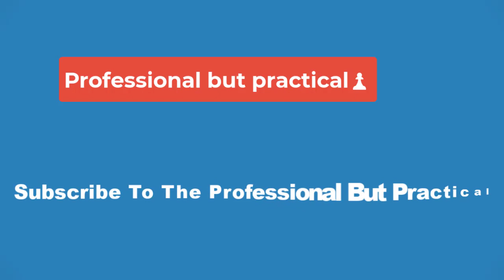🔴“Less Scope To It”: Game Of Thrones’ Samwell Tarly Actor Explains Not Watching House Of The Dragon🔴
Game of Thrones actor John Bradley explains why he has not watched House of the Dragon. Bradley, who played Samwell Tarly for all eight seasons of Game of Thrones, is not the only actor from the original series who has chosen not to watch the prequel. Others include Lena Headey, who played Cersei Lannister, and Emilia Clarke, who played Daenerys Targaryen, despite House of the Dragon revolving around the civil war fought between the Targaryen ancestors.

While discussing his new Netflix series 3 Body Problem with the New York Post, which Bradley worked on with Game of Thrones showrunners Daviod Benioff and D.B. Weiss, he clarifies why he has not yet watched House of the Dragon. In addition to his personal reasons for not tuning into the critically acclaimed prequel series, Bradley highlights a key difference between Game of Thrones and House of the Dragon. Read his explanation below:

I’ve still not watched it. ‘Game of Thrones’ feels like it ended a bit too recently for me to watch , but I’ve seen bits of it.

It feels like a bit of a different show, I have to say. ‘Game of Thrones’ had so many characters in it spanning all across the Seven Kingdoms. There was much more scope for all of humanity to exist there.

There were these very broken characters. There were vulnerable characters. There were characters that had a bit of comedy about them. There were strong characters, and wounded characters, and evil characters. And ‘House of the Dragon’ feels more focused on one particular area of the narrative, and one particular area of humanity. So, it just feels like there’s slightly less scope to it .

But, everybody that I’ve spoken to loves it. I will get around to it one day. It feels a bit like the comparisons [to ‘GoT’] are slightly too easily made now for me to be able to really invest in it properly.

Game of Thrones traveled all over the Seven Kingdoms of Westeros and across various locations in Essos as well. This made the fantastical universe feel vast and provided opportunities to show how all manners of individuals lived, from wealthy lords and ladies to commoners just trying to survive in the midst of war. House of the Dragon season 1 is largely set in King's Landing. Even when it does venture out of King's Landing to Dragonstone or the Stepstones, the focus mostly remains on the Targaryens and the royal family.

This makes the universe feel smaller and less representative of different individuals than Game of Thrones did. Game of Thrones' cast had a healthy balance of likable and unlikable characters, along with a variety of dramatic and comedic characters. The likable Samwell Tarly and Arya Stark were balanced out by the likes of the evil Joffrey Baratheon and Ramsay Bolton, along with more ambiguous characters like Varys and Melisandre.

Meanwhile, House of the Dragon's characters are generally far more unlikable, making it more difficult to get invested in some of them. This works for the story House of the Dragon is telling, with these characters' greed and selfish ambition triggering the Dance of Dragons and marking the beginning of the end for the mighty Targaryen dynasty. House of the Dragon achieves what it sets out to do, but its locations and the types of characters it explores feel as though it has less scope than Game of Thrones.